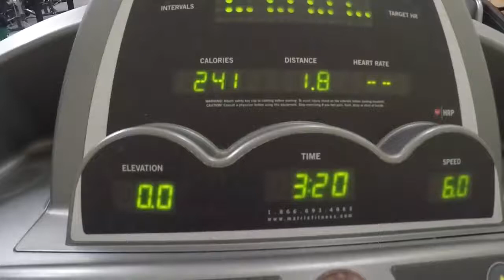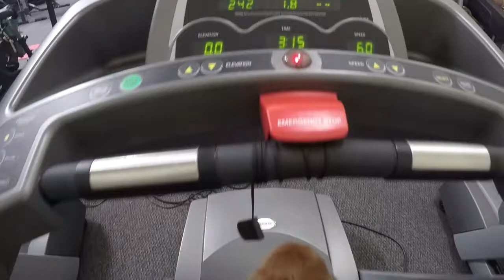Samson's Treadmill Adventure.mp4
What Saturday's look like...